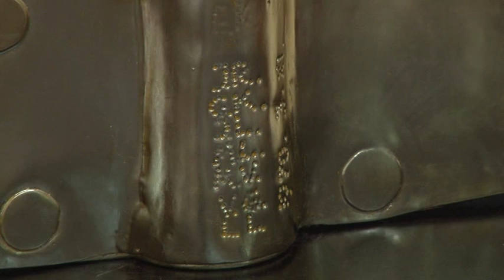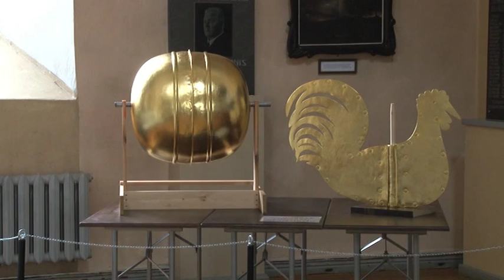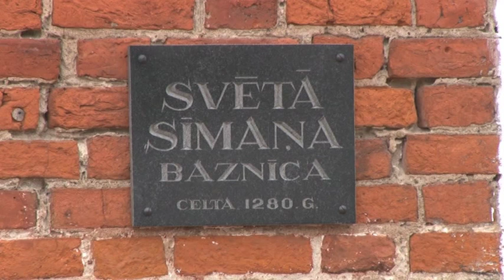Valmierā atgriezies apzeltītais Sv.Sīmaņa baznīcas gailis